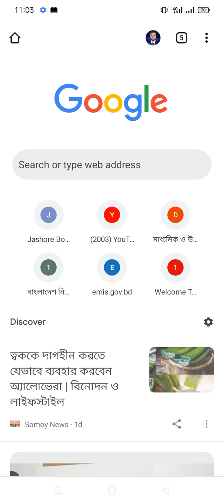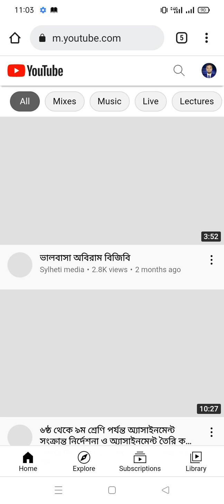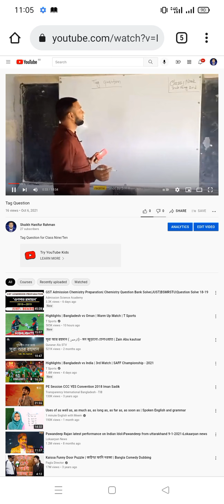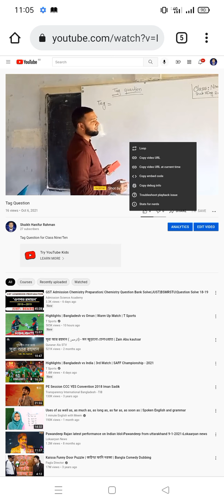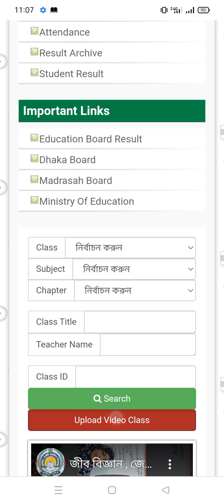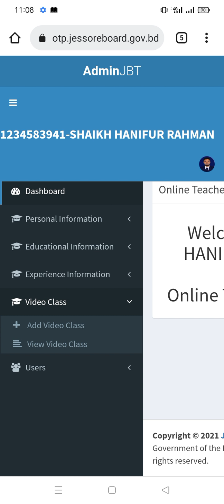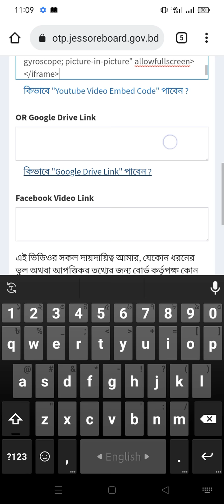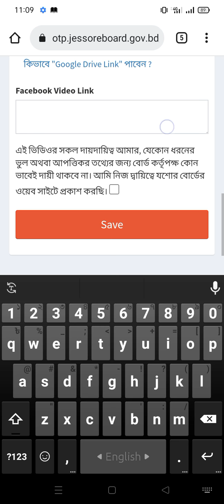How to copy embed code from Youtube by your Mobile Phone.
How to copy embed code from Youtube and how to upload a class on the board's website.